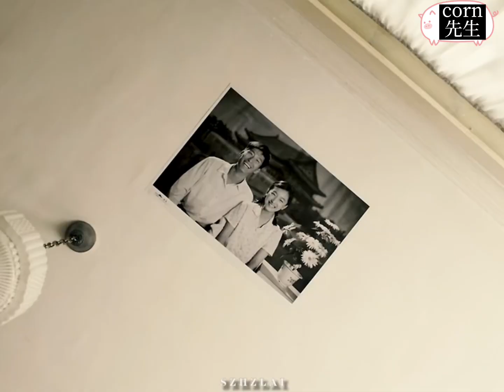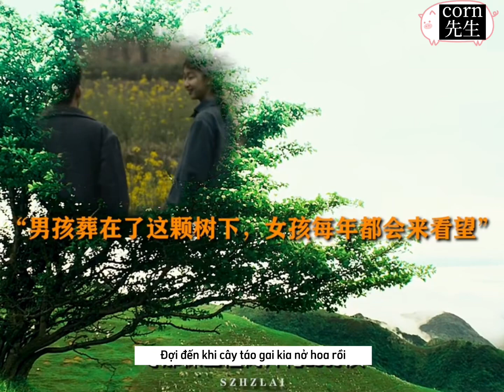[Chuyện tình cây táo gai] Không phải nói sẽ đợi em suốt đời sao